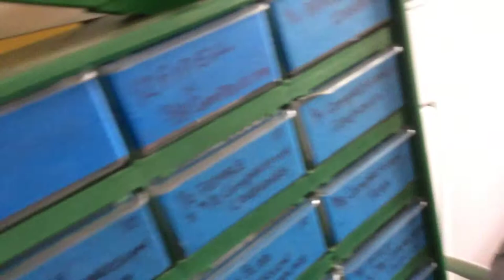If youIf you want to surprise and watch the video